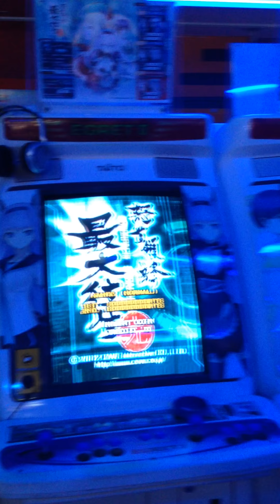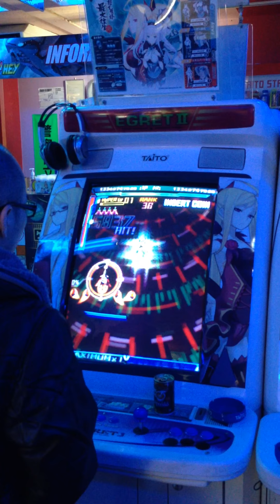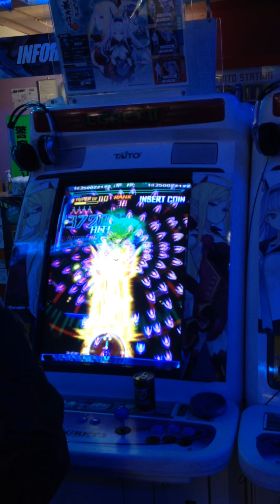Yusemi SWY vs Hibachi (Expert - Rank 36 !)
He just smashed that poor Hibachi live @ Taito Hey - Akihabara